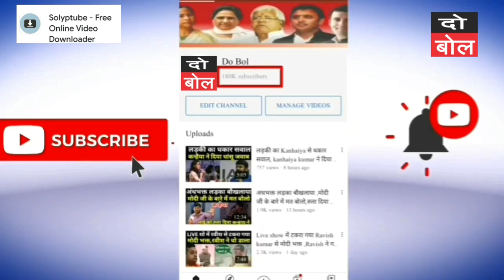मोदी की तारीफ कर के फंसे Sushil Modi ,लोग बोले अडानी वाला पाउडर तो नहीं फांक लिए